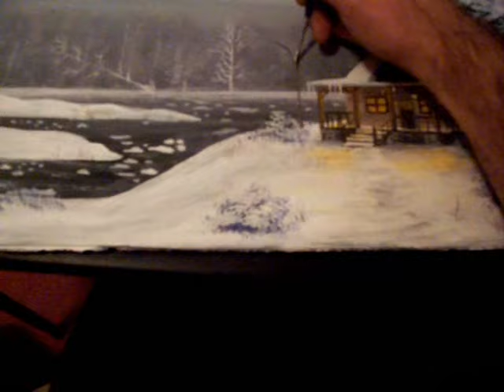WILDLIFE ART -Blue Jay & Cabin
Rush -Xanadu